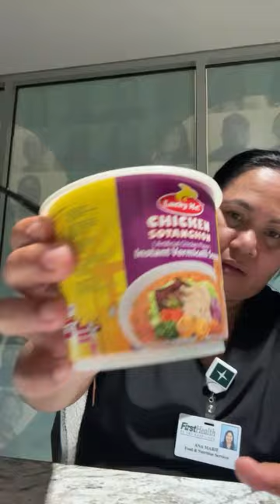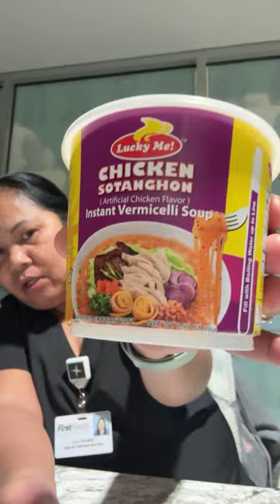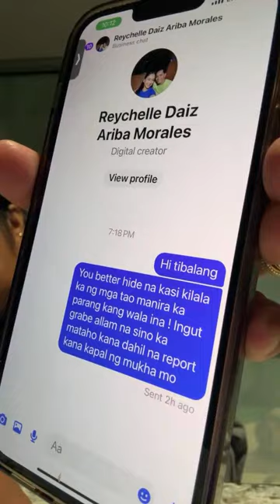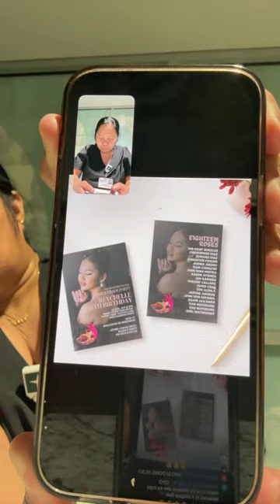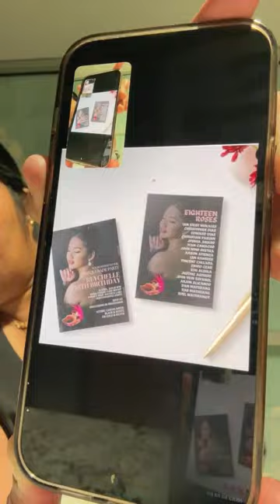Andito lang kami Langga Reychell nag mamahal sayo !!!❤️❤️❤️ no matter what happen andito lang kami!